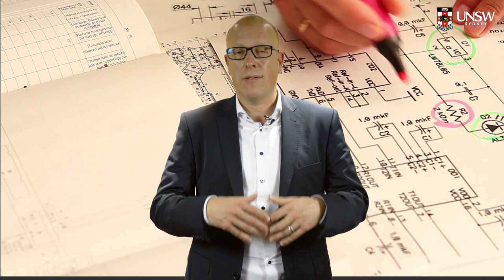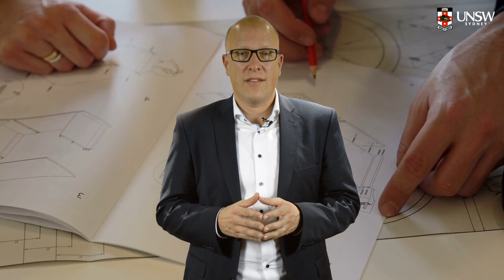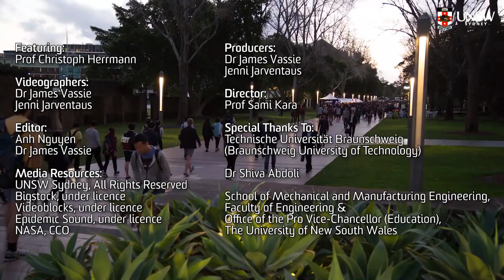GSOE9340 Life Cycle Engineering — Pre-Lecture Video: End-of-Life Management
GSOE9340 Life Cycle Engineering
Pre-Lecture Video: End-of-Life Management
Featuring Prof Christoph Herrmann, Technische Universität Braunschweig
Directed by Prof Sami Kara, UNSW Sydney